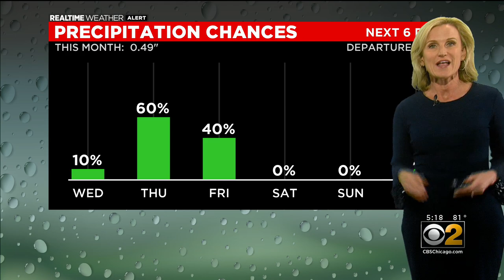Chicago Weather: Gusty Thunderstorms For Tuesday Night